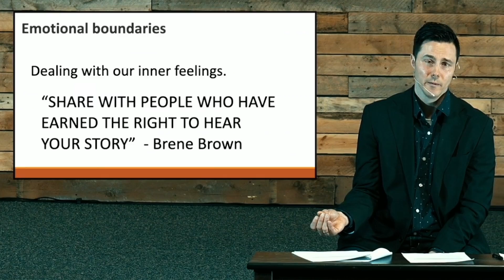Emotional Boundaries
In this video Geordy Murphy, a professional counsellor, gives some very practical advice concerning the area of boundaries in our lives.

If you or someone you know is in need more help when it comes to their mental health and or parenting and would like to make a plan moving forward, please visit

We have additional resources to help with counselling available to help you on your journey.

You can learn more about Geordy’s practice and contact him by checking out